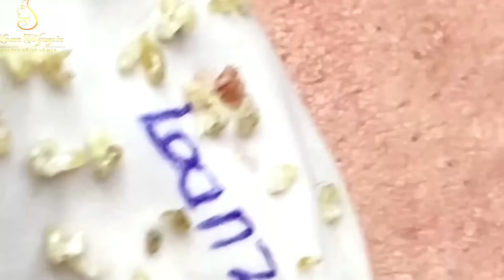Loan Nguyen Acne Treatment 1543